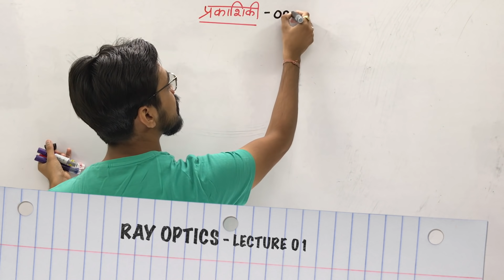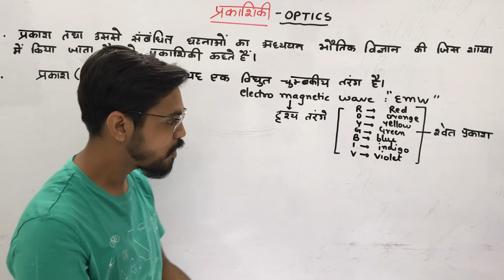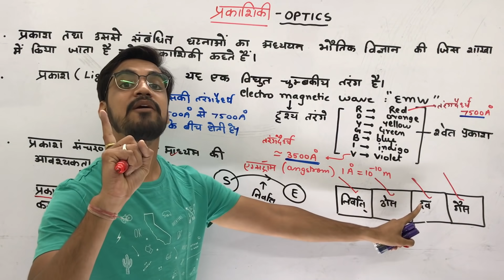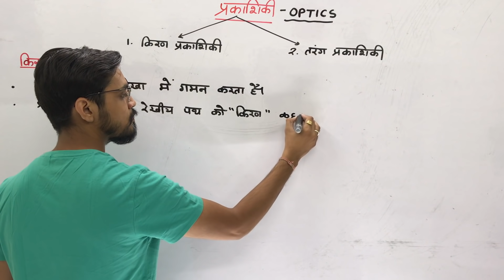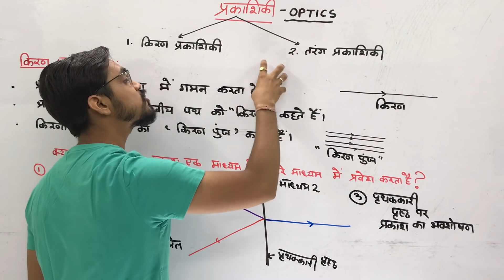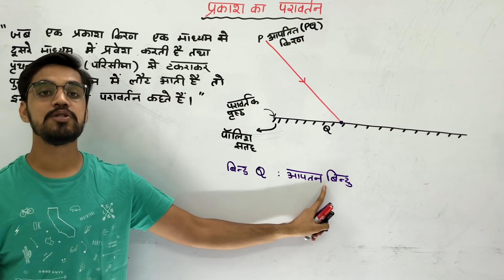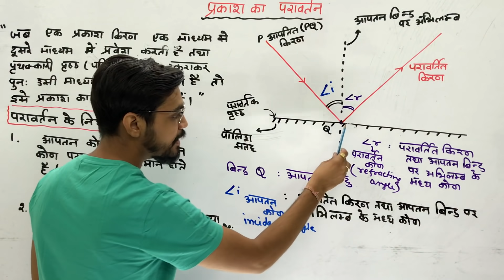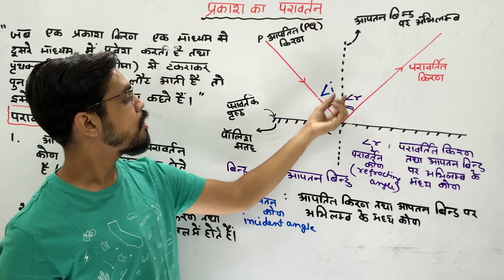किरण प्रकाशिकी lec 01 - ray optics - प्रकाश का परावर्तन (reflection) in Hindi by ashish singh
Hi friends !!!
topic covered in this video
किरण  प्रकाशिकी  - प्रकाश का परावर्तन
ray optics - reflection of light

ye video hindi medium ke physics optics ka video h .

About : ashish singh lectures  is a YouTube Channel, where you will find lecture  videos of physics and chemistry  in Hindi, New Video is Posted almost Everyday :)